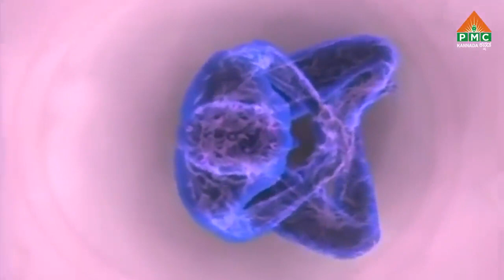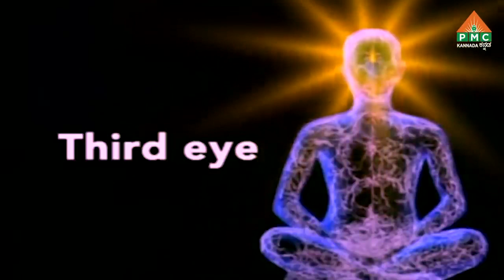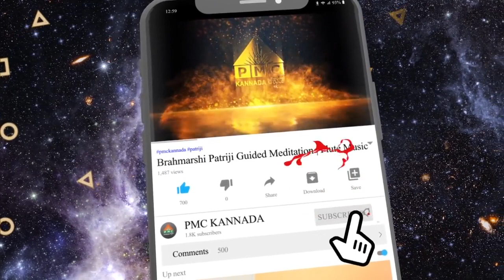Spiritual Reality (Kannada) - How To Do Meditation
What is Anapanasati Meditation?
In “Anapanasati Meditation“,
the attention of the mind should constantly be on the normal, natural breath.
The task on hand is effortful, joyful oneness with the breath.
No ”mantra” to be chanted…
no form of any ‘ deity ‘ to be entertained in the mind…
no hathayogic pranayama like ‘ kumbhaka ‘..
holding the breath.. should be attempted.

What is the procedure of Meditation?
Hands should be clasped and all fingers should go into all fingers
The feet should be crossed
The eyes should be closed
Observe the normal natural breath
Note – Any comfortable sitting posture can be taken… The posture should be as comfortable as possible…It is not at all necessary that we should squat on the ground… You can perfectly prefer a comfortable sofa…

What happens when we meditate?
“When we are with the breath-energy, the mind becomes rather empty.
Then, there is a tremendous in-flow of cosmic energy into the physical body. Gradually, the hitherto dormant third eye begins to become activated.
And, by and by, cosmic consciousness gets to be experienced.

 What is Pyramid Meditation?
1. Meditation done inside a Pyramid is thrice more powerful
2. Meditation done inside a pyramid, or underneath a pyramid, is called as Pyramid Meditation.
3. Many people experience feelings ranging from calmness to extreme euphoria during their meditation sessions inside the pyramids.
4. Pyramids provide most effective high-energy environments for beginners of meditation.
5. Pyramids help to reduce the level of stress and tension in the physical body

Most people who have experimented with Pyramid Meditation, describe themselves as experiencing a total relaxation of their body, followed by the shutting out of unnecessary external stimuli and irrelevant thoughts and finally achieving an altered state of consciousness which allows them to concentrate on deeper inner levels.

Patriji became enlightened in the year 1979, after some serious experiments with meditation. Since then, Patriji began striving hard to awaken and enlighten each and every individual. In the year 1997, in the temple town of Tirupati, Andhra Pradesh, all the pyramid masters gathered and conferred the title of “Brahmarshi” on Patriji. Recently, in the year 2018, at the Global Festival of Spiritual Scientists in Pyramid Valley International in Bengaluru, Patriji was conferred the title “Pitamaha” by the collectivity of Himalayan masters.